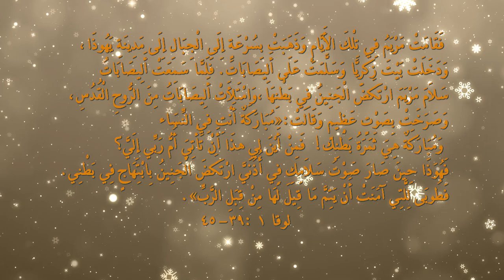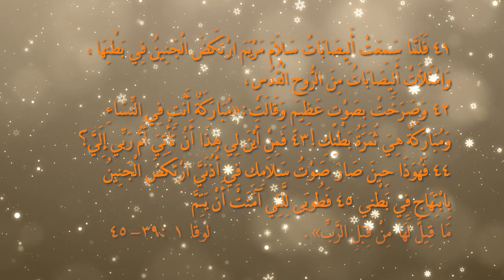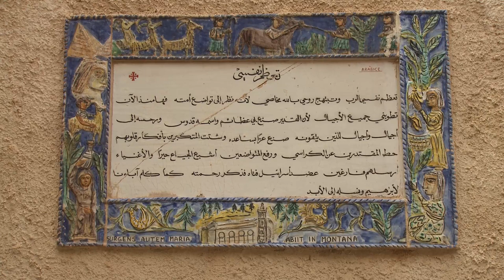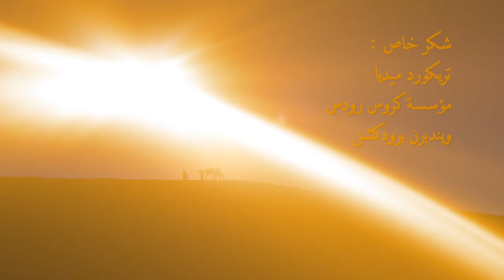ملء الزمان - (٣) أليصابات